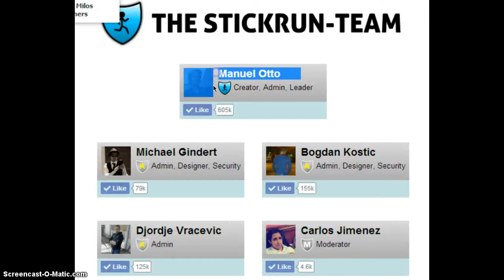STICKRUN - Russian Style Talking At End Or WATFUCK